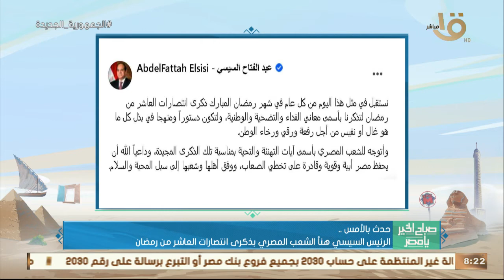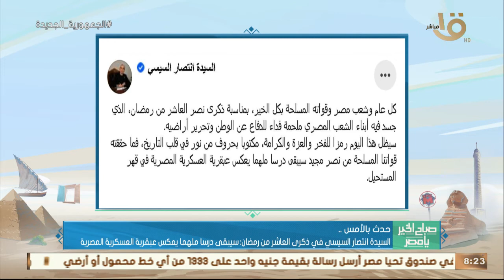حدث بالأمس.. الرئيس السيسي وجه بشمول تطوير أضرحة آل البيت الخدمات والمرافق المحيطة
صباح الخير يا مصر | حدث بالأمس.. الرئيس السيسي وجه بشمول تطوير أضرحة آل البيت الخدمات والمرافق المحيطة